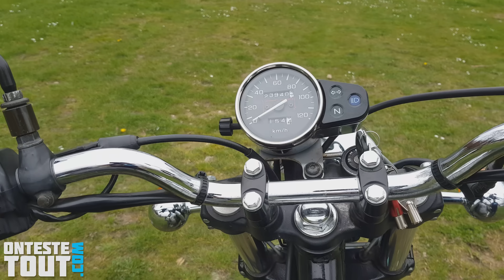"Test" Scrambler vintage, économique et fiable "Honda CLR 125 CityFly"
Je teste la moto que j'utilisai lors du passage de mon permis 125cc. Le petit scrambler Honda city fly de 1998.